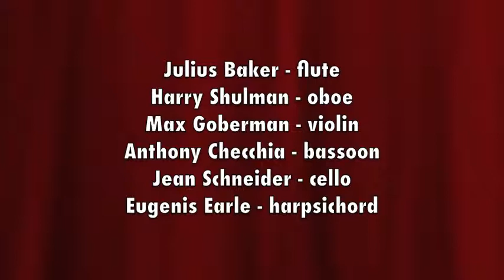Harry Shulman 3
Second LP in the early Musical Heritage Society, this MHSV - 2 features the same musicians in Vivaldi's Concerto in C Major, P.82, tomo 143. Julius Baker, flute, Harry Shulman, oboe, Max Goberman, violin, Anthony Checchia, bassoon and others.